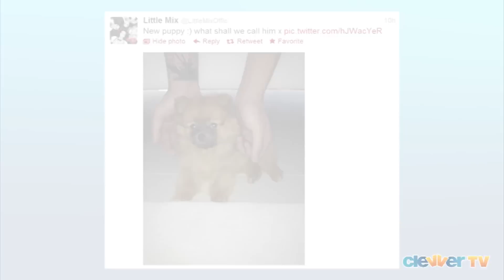Zayn Malik & Perrie Edwards are PARENTS - Sort Of!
Zayn Malik and Perrie Edwards are parents!! Well --- sort of. After spending weeks apart due to hectic work schedules, the 1D and Little Mix members have taken their relationship to the next level by adopting a dog together! Perrie tweeted out the first pic of the adorable pup via Little Mix's twitter account with the caption quote, "New puppy :) what shall we call him?" And you Directioners out there will notice that's definitely one of Zayn's many tattoos being shown next to the new fluff ball but Zayn confirmed what we already assumed about the puppy being his too when he retweeted the pic. And Perrie made the announcement even more official by following up with another pic of the pooch along with the caption "P+Z." Still no word on a name for the new addition but we are sure they will continue to keep us posted via Twitter! So what do you guys think of Zayn and Perrie's new pup? And does this mean that Zerrie could be moving in together in the near future? Let us know your thoughts in the comments section below and be sure to catch Zayn and Perrie when both One Direction AND Little Mix return to their stomping grounds to perform on The X Factor UK's results show next week. I'm Joslyn Davis in Hollywood, thanks for tuning into ClevverTV.

Hosted by: Joslyn Davis